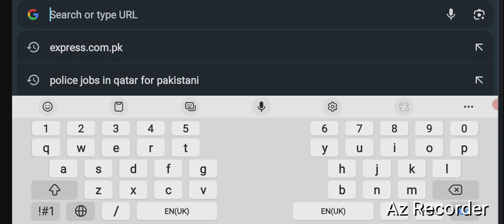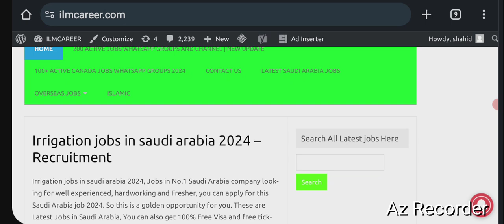Latest Jobs vacancies in Dubai semi government company 2024